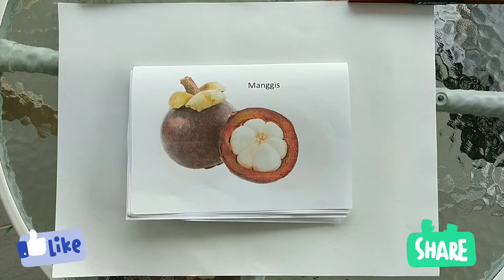Jom Belajar Melukis & Mewarna Manggis | easy drawings #01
Easy drawing step by step for beginners.
cara mudah melukis buah manggis langkah demi langkah.